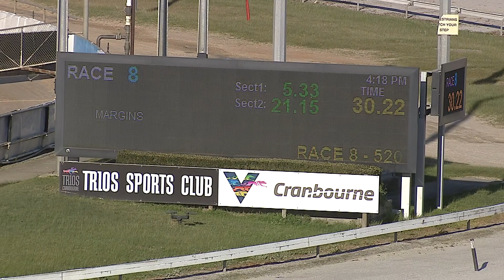CRN SUN 06 SEP 20 R8